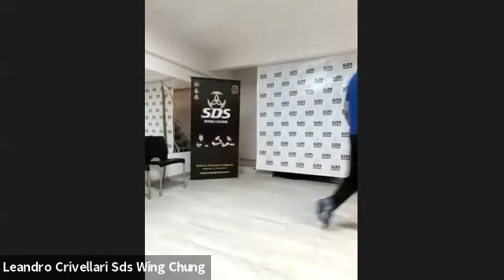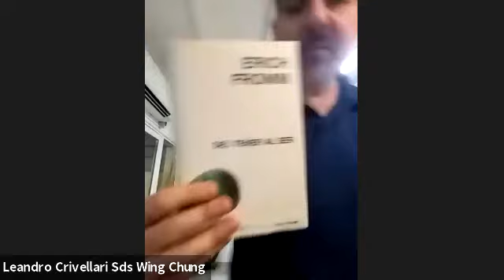#20 Wing Chung Tradicional y Contemporáneo. Reflexión final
Comparación técnica entre posiciones y técnicas en el Arte marcial tradicional y el contemporáneo. Similitudes y diferencias.